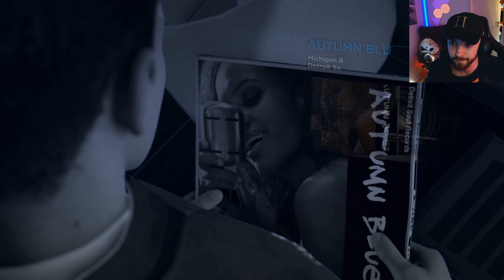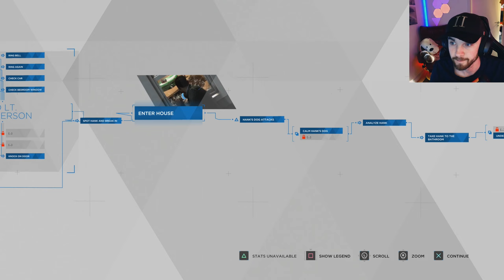Wild Night In Detroit | Detroit: Become Human | Part 6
Detroit: Become Human is an interactive video game developed by Quantic Dream and released in 2018. Set in the futuristic city of Detroit in the year 2038, the game explores themes of artificial intelligence, humanity, and moral choices.

In Detroit: Become Human, players take on the roles of three android protagonists: Connor, Markus, and Kara. Each character has their own unique storylines and perspectives, allowing players to experience the game from different angles.

The story revolves around the emergence of highly advanced androids known as "deviants" who display emotions, desires, and the ability to think for themselves. As the player progresses through the game, they make choices and interact with the environment, influencing the outcome of the narrative.

The game features a branching narrative with multiple storylines and endings, allowing for a high level of player agency. The choices made by the player can have significant consequences, shaping the outcome of the story and the relationships between characters.